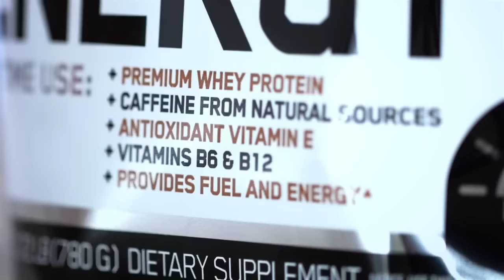Optimum Nutrition Protein Energy - Sporter.com - الموقع الرائد للمكملات الغذائية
Your active lifestyle doesn't leave much time to spare. Now there’s a convenient, take anywhere solution to fuel your day with premium whey protein and caffeine from natural sources, But it now from Sporter.com:

البروتين الأمثل المعزز بالواي والكافيين الأن متوفر لدى سبورتر